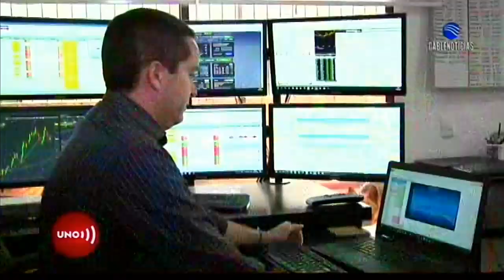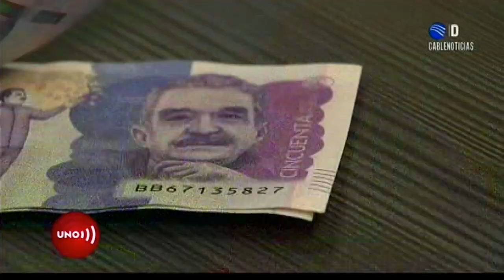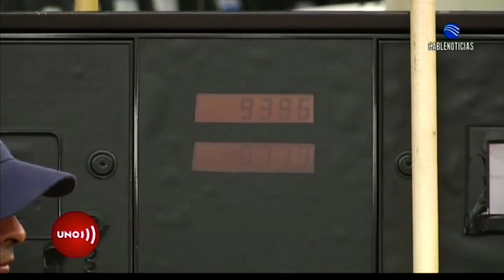Balance económico del primer año de Gustavo Petro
Andrés García Suaza, profesor de la Facultad de Economía de la Universidad del Rosario e investigador del Observatorio Laboral de la institución, analiza el primer año de Petro en materia económica. Ahonda en el manejo de las tasas de interés y el mercado laboral.